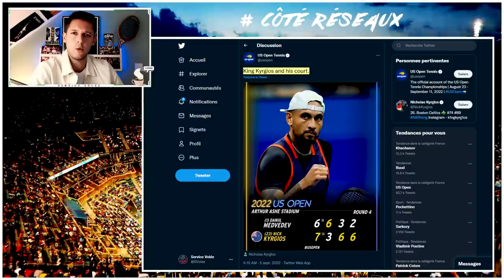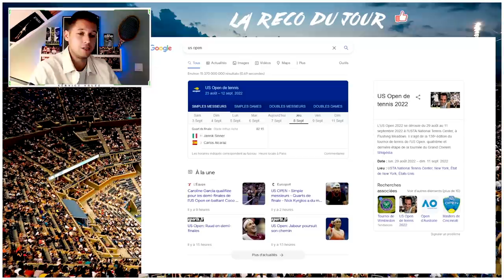Le "PROBLÈME" Ruud : construction médiatique et stratégies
Ignoré voire méprisé, le jeune joueur norvégien est le parfait symbole de l'ère médiatique dans laquelle nous nous trouvons. Analyse post Big 3. (↓ déroule la description ↓ )

00:00 Le "problème" Ruud et le traitement médiatique biaisé post Big 3
08:13 Comment Ruud a décapsulé Berrettini
10:04 Ma reco (Alcaraz vs. Sinner)